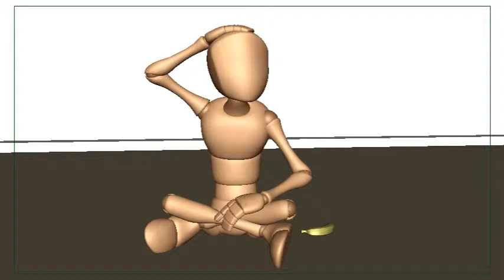T SHRUTHI Demo reel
Welcome to IACG

Admissions are open in one year & Six months diploma in animation, Gaming & VFX programs. 100% Job guaranty on an agreement. Avail education loans for 0% Intr. Limited seats are available. Hurry up!

A team of graduates from esteemed BITS-Pilani, with a great passion towards the Art and Technology and with strong real-world experience in media & entertainment industry founded “International Academy of Computer Graphics (IACG)”, in the year 2003. We pioneered in introducing a full time Graduation & Post-Graduation programs in Multimedia with the support of AICTE, APSCHE and JNTUH.

HOW WE GIVE

We believe in free will and playful learning which is delivered through our interactive teaching methodologies combined with traditional arts & digital technologies. Further, students are encouraged to indulge in various activities through our CLUBS & HOUSES showcasing their social, technical and artistic skills, thereby celebrating every moment of their student life with no swift diversions.